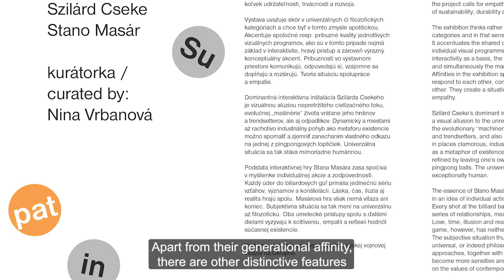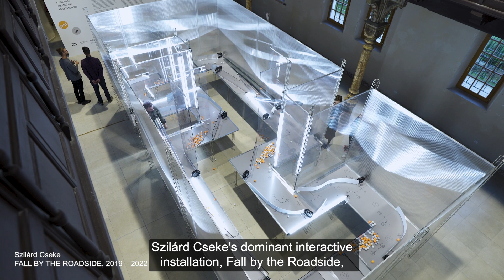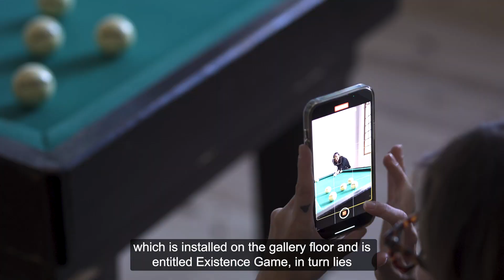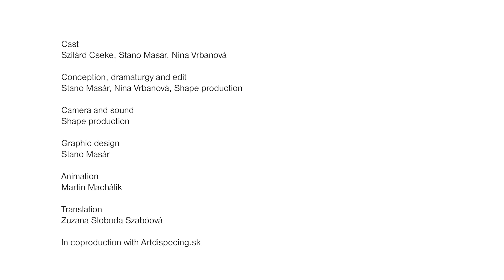SUSTAINABLE EMPATHY Szilárd Cseke and Stano Masár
We started preparing the exhibition project for this amazing, very specific exhibition space together with the artists more than a year ago. My intention, or so to say the main starting idea, was to connect the artistic program of a couple of visual artists from Hungary and Slovakia. Apart from their generational affinity, there are other distinctive features that make their visual work close, related, in a sense similar.

In this spirit, we have selected works for the exhibition that accelerate these affinities, that bring them to the fore, and that "empathise", so to speak, in a shared space. It is especially the basis of their work in interactivity, playful approach, but also the strong conceptual emphasis of their work. For our project, these similarities and affinities have actually become the axis, they have become essential.

Szilárd Cseke's dominant interactive installation, Fall by the Roadside, is a visual allusion to the continuous flow of civilization, the evolutionary "machinery" of life, including its heroes and trendsetters, but also its renegades. This work can be "used" interactively, one can engage and insert one's own trace, one's own message. A seemingly universal metaphor is transformed into an extremely humane one by the intervention of the spectator.

The essence of the interactive game by Stano Masár, which is installed on the gallery floor and is entitled Existence Game, in turn lies in the idea of individual action and also individual human responsibility. Each single hit to the billiard balls brings a unique constellation and a series of relationships, meanings and so on. Love, time, illusion and reality play together here.

Both of these artistic approaches, along with the other works installed in the gallery and in this space, invite sensitization, empathy and reflection on the values of contemporary existence. In this spirit and in this sense, we want to dedicate this exhibition project to all the victims of the Russian war invasion of Ukraine and we want to challenge – to encourage sustainable empathy.